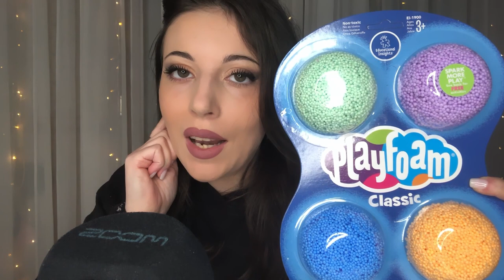SUSSURRI SOPORIFERI // Film & Serie Tv 🍿 Asmr Ita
Ringrazio i miei abbonati ✨
Michael S
Stefano Magnani
PierSnow ASMR